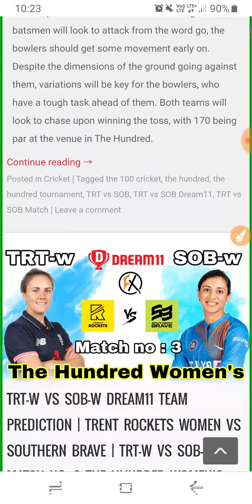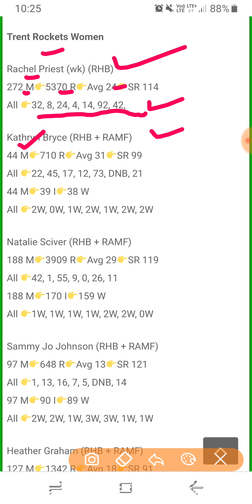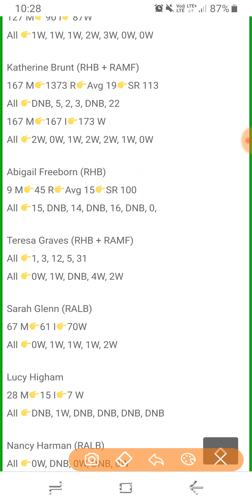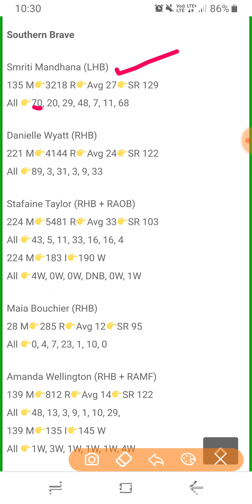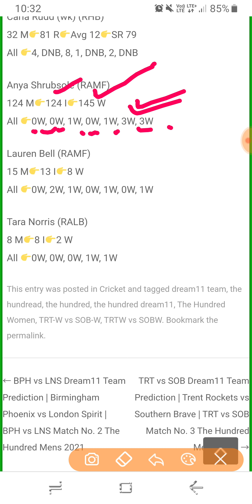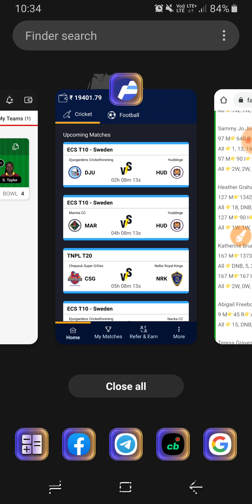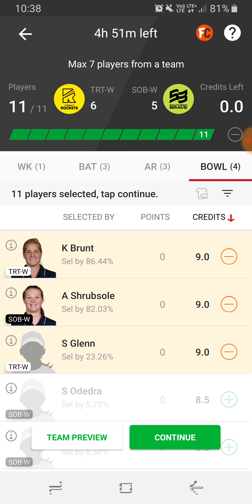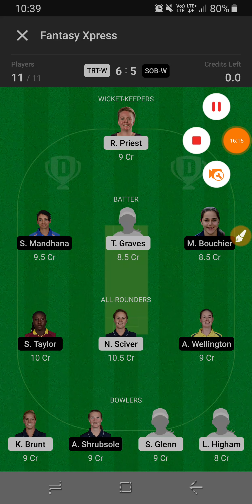TRT-W VS SOB-W DREAM11 TEAM PREDICTION | TRENT ROCKETS WOMEN VS SOUTHERN BRAVE | TRT-W VS SOB-W 100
The Trent Rockets are set to lock horns with the Southern Brave in the third game of The Hundred Women’s on Saturday, July 24. The Brave have an explosive batting unit going into the tournament. The likes of Smriti Mandhana, Danielle Wyatt and Stafanie Taylor can rip apart any bowling attack on their day.
Their bowling attack is a power-packed one as well. The Rockets, on the other hand, will depend a lot on the experience of Rachel Priest and Nat Sciver in the batting department. In the bowling department, the onus will mostly be on veteran Katherine Brunt and leg-spinner Sarah Glenn.
Match Details
Match : Trent Rockets vs Southern Brave – 3rd match
Venue : Trent Bridge, Nottingham
Time : 03:30 PM IST
The Hundred Rules⚡️⚡️⚡️
Rule 1 👉 100 balls allowed per innings

Rule 2 👉 Fielding Side Change ends in 10 balls

Rule 3 👉 Bowler can deliver 5 to 10 Consecutive Balls decided by their Captain

Rule 4 👉 Bowler can deliver maximum of 20 balls per innings

Rule 5 👉 Fielding Side will get a Timeout to Discuss Strategies with their coach

Rule 6 👉 25 balls power play for both the teams

Rule 7 👉 Two fielders are allowed outside of the initial 30-yard circle during the powerplay

Rule 8 👉 A match of The Hundred will last two and a half hours. ( 150 minutes )

Pitch Report
The pitch at the Trent Bridge in Nottingham has mostly been a sporting one going by the average score at the venue. But in a recent T20I between Pakistan and England above 430 runs were scored in 20 overs. Batting second should be the way forward as the track isn’t expected to change in nature. There are chances of rain at around 7 AM and the conditions will be cloudy throughout.